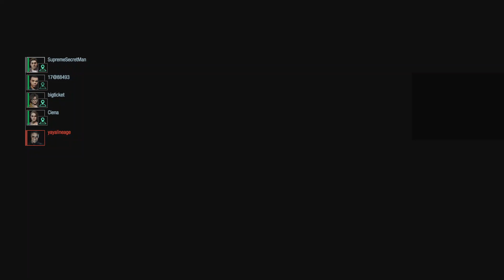Resident Evil: Resistance - Another match for Defeat Nemesis // 바이오하자드: 레지스탕스 - 네메시스 패배시킨 다른 매치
This time also defeat the Nemesis. :P
Now it is not much hard.
Surely not easy but also not that hard.

이번에도 네메시스를 패배시켰습니다.
이제 뭐 그렇게 어렵진 않네요.
물론 쉬운것도 아닙니다만 어려운 것도 아닙니다.